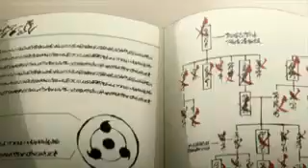🐍🍅Мицуки и Сарада🍅🐍 - Он дракон ...